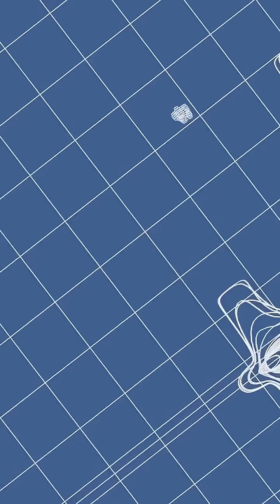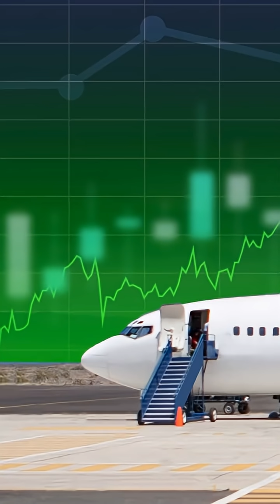“Airbus Bet $25 Billion on This Plane… It Failed”automobile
The Airbus A380 was supposed to revolutionize aviation. Instead, it became a $25 billion lesson in reading the market wrong.

Airbus built the largest passenger aircraft in history - a magnificent double-decker superjumbo that could carry 853 people. Airlines ordered them. Passengers loved them. But the economics never worked.

⏱️ TIMELINE:
0:00 - The World's Largest Passenger Jet
0:45 - The Dream: Building the Superjumbo (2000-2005)
1:45 - Glory Days: Luxury, Emirates, Success
2:45 - The Problems: Too Big, Too Expensive
3:45 - The End: Production Stops, COVID Crisis
4:30 - The Legacy: An Icon Forever

📊 KEY FACTS:
• Development cost: $25 billion
• Maximum capacity: 853 passengers (world record)
• First flight: April 27, 2005
• First commercial flight: October 25, 2007 (Singapore Airlines)
• Total aircraft built: 251 (Airbus predicted 1,500+)
• Biggest customer: Emirates (123 A380s - nearly half of all orders)
• Production ended: 2021 after only 16 years
• Operating cost: $26,000 per flight hour
• Wingspan: 79.75 meters (261 feet)
• Four engines (vs two on competitors)

❌ WHY IT FAILED:
• Too expensive to operate (four engines, massive maintenance)
• Airlines couldn't consistently fill 500+ seats
• Hub-to-hub model declined, point-to-point routes won
• Boeing 787 & A350 offered better economics with flexibility
• Airport infrastructure modifications too costly
• COVID-19 accelerated early retirements

✈️ WHAT MADE IT SPECIAL:
• Full double-decker throughout (unique design)
• Onboard bars, lounges, and showers
• Private suites with beds in first class
• Quietest widebody aircraft ever
• Smoothest ride due to massive size
• Passenger experience was unmatched

Despite commercial failure, the A380 remains an engineering masterpiece and will forever be remembered as aviation's most ambitious dream.

Today, Emirates, Singapore Airlines, and a few others still operate A380s - and passengers still love them.

🎬 AVIATION GIANTS SERIES:
• Part 1: The Complete Story of Airbus ➜ [paste Video 1 link]
• Part 2: How Airbus Beat Boeing ➜ [paste Video 2 link]
• Part 3: The A380 Story (this video)

Coming next: A350 vs 787 Dreamliner - Which is Better?

🎥 Footage: Airbus Official, Emirates, Aviation Archives